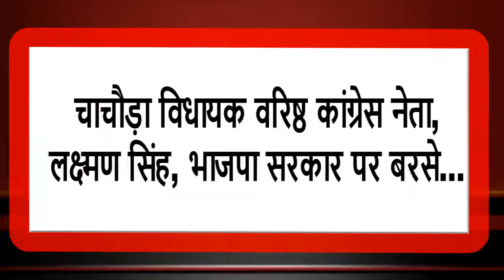चाचौड़ा विधायक वरिष्ठ कांग्रेस नेता,लक्ष्मण सिंह, भाजपा सरकार पर बरसे... इंडिया ख़बर LIVE Digital